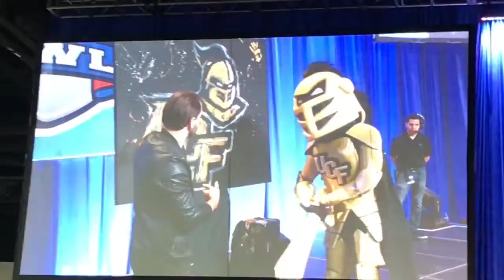UCF MK pep rally Big Screen view